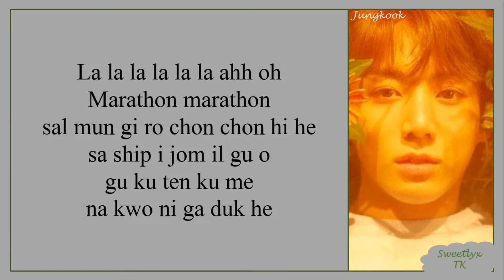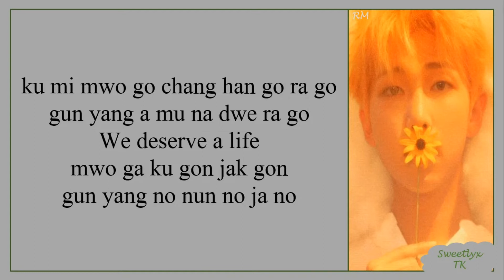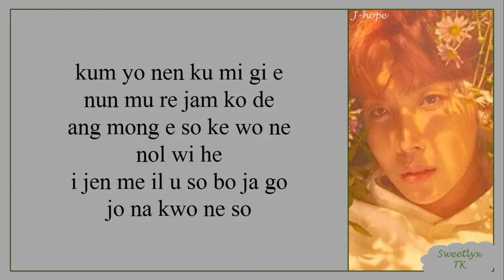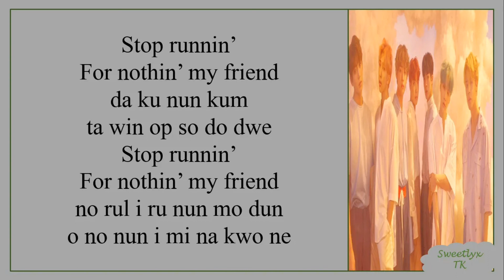BTS - "Paradise" (Easy Lyrics)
artist: BTS
song: PARADISE